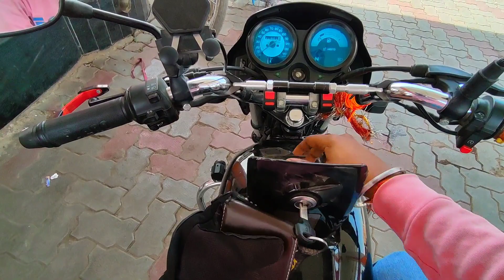🔥R15 Se Lag Gai Race || Finally New Ride Hogi Jald || modified splendor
thanks 🌹for supporting guy's

if any queries dm on Instagram